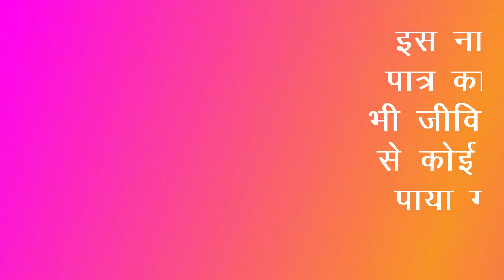अबकी बारी, स्कूल सरकारी ABKI BARI SCHOOL SARKARI